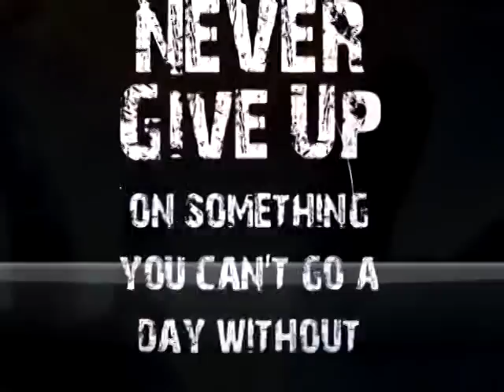DJ Lizard & Lyric - Soldier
produced by DJ Lizard